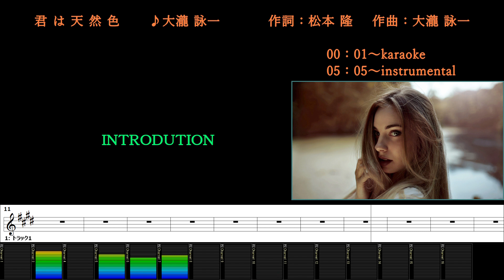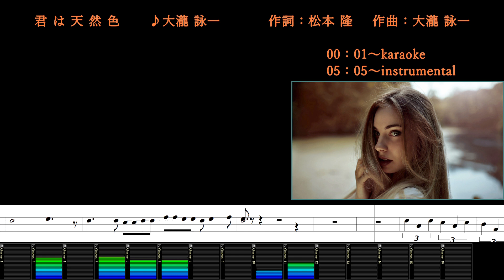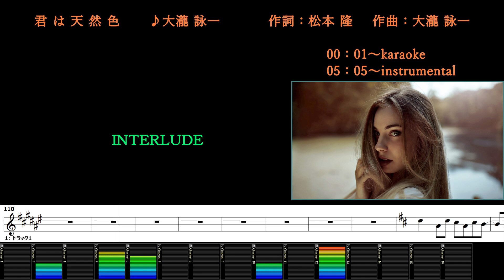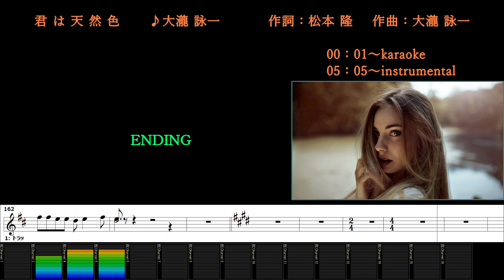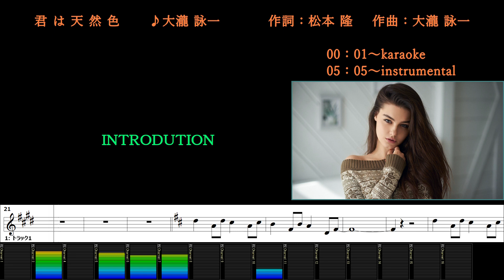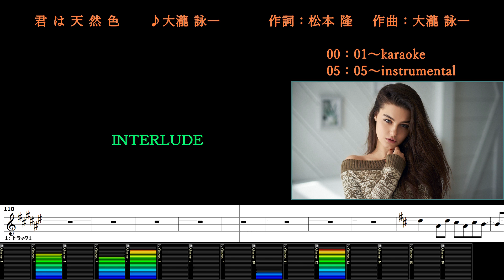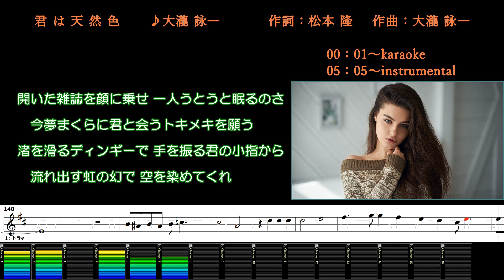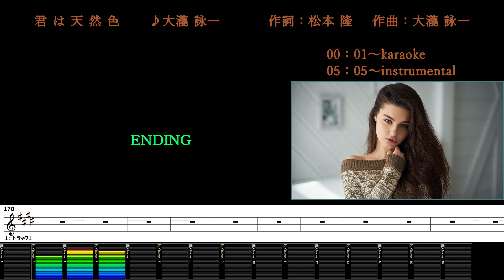君は天然色/大瀧 詠一/カラオケ＆instrumental/歌詞/KIMIWATENNENSHOKU/Eiichi Ohtaki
(00:00～) カラオケ/歌詞
(05:05～) メロあり練習用/BGM/歌詞

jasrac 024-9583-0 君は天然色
作詞：松本 隆
作曲：大瀧 詠一
Publishing：ザ・ナイアガラ・エンタープライズ

Forward Music Publishing Co., Ltd
再意義申し立て  20220110
20220210現在29日待ちて何ぞ！60日、なぁ訳ないだろうが！